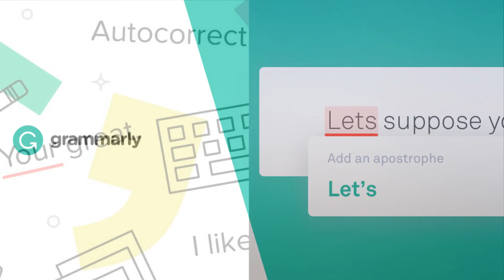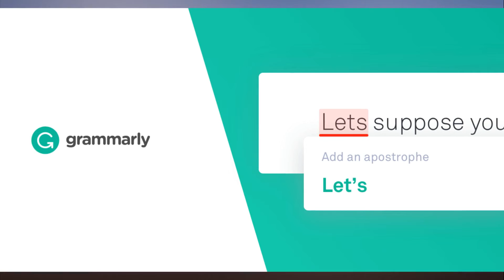How Grammarly makes your emails typo free, currently 49% off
Let's face it: when it comes to drafting emails and documents, few of us have the literary acumen to ensure our work is crisp, concise, and grammatically sound. Grammarly helps bridge the gap by ensuring your work is typo free, grammatically correct, and clear — all without forcing you to lift a finger. And, now you can get a one year subscription on sale for $69.98.

Designed by linguistic experts, Grammarly is a tough-love editing app that corrects hundreds of grammar, punctuation, and spelling mistakes while also catching contextual errors, improving your vocabulary, and suggesting style improvements. Grammarly also includes genre-specific filters for checking and can even scan your work for plagiarism, which your professors will appreciate.

A one-year subscription to Grammarly normally retails for $139.95, but for a limited time you can get it on sale for $69.98, saving nearly half-off the usual price.

Note: TechSpot may receive a commission for sales from links on this post through affiliate programs.